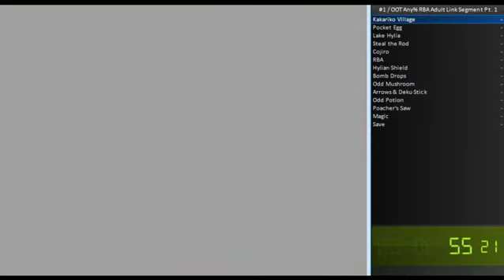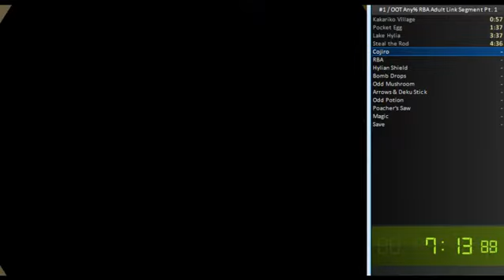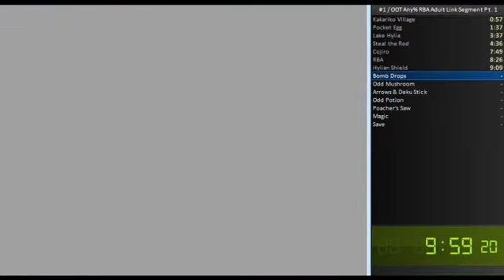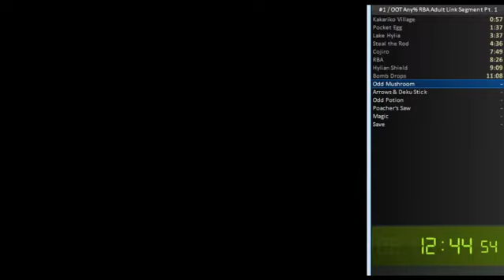OOT Any% Speedrun - RBA - Adult Link Segment 1 Pt. 1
OOT Any% Speedrun - RBA

Adult Link Segment 1 in 23:33.50